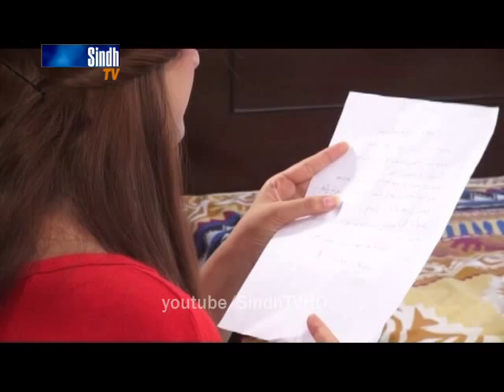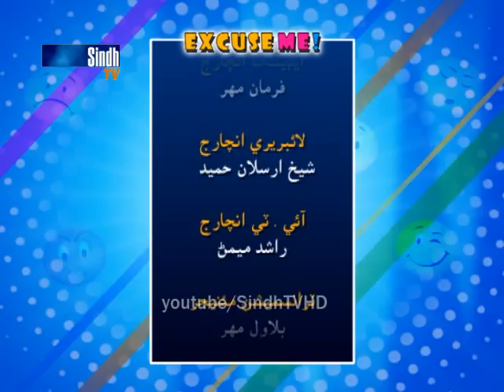Excuse Me (Comedy Series) Ep 6 Part 3 SindhTVHD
Sindh TV Comedy Series Excuse Me Directed By Munawar Soomro Starring By Aslam Bhutto, Najma Kawish, Hyder Qadri, Rizwana Usman And Farukh Bhutto